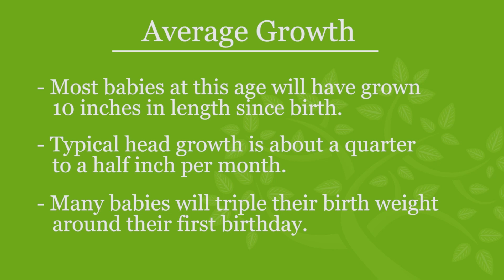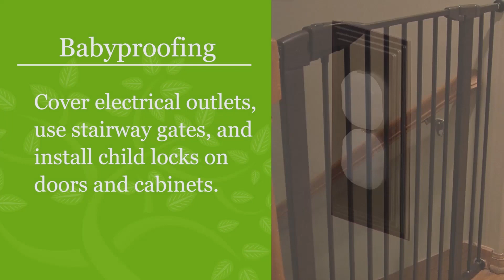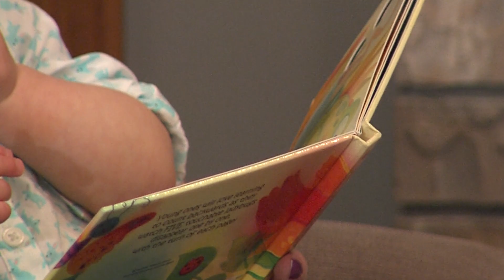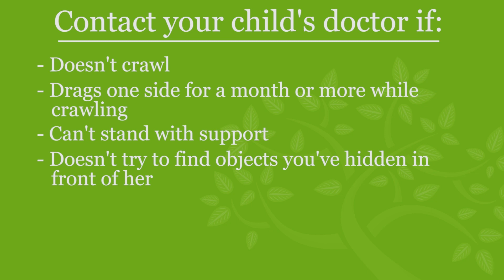Your Baby's Development from 9 to 12 months - Boys Town Pediatrics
Milestones are an exciting time in your baby's life. Dr. Charles Sprague, Board Certified pediatrician at Boys Town Pediatrics, provides insight on the development of your baby from 9 to 12 months of age. For more information and other milestone videos,